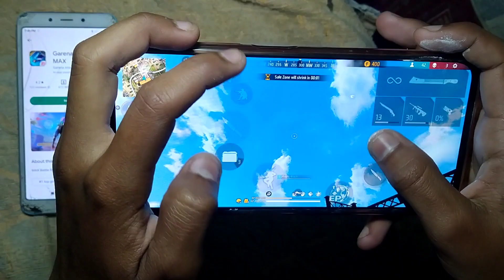POCO X4 GT📱 HANDCAM // FREE FIRE MAX // PROSSER DS 8100🔥 || 144 HZ RATE || 8 GB RAM 128 GB ROM😱 )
POCO X4 GT📱 HANDCAM WITH VOICEOVER 🎤 // FREE FIRE MAX // PROSSER DS 8100🔥 || 144 HZ RAT

📱 Celular: POCO X4 PRO (8/128)
📱Editor: Kinemaster premium
🔥 3 finger playe
⚙️ Defeat Dpi (392) (no other setting)
⚙️ Graphics - Ultra
⚡ age ❤️ country - 🇮🇳 (India)

120hz refresh rate
90 fps free fire play
8gb ram 128 gb rom
5g smart phone
free fire super smooth DISPLAY
120H Super smooth display

💙💙💙!!! Server India
❤️ 🔥 Satisfactory
💙 Thanks you! for your love and support.💗 Social media account Official

poco X4 pro free fire gameplay handcam poco X4 pro pro free fire test
poco x4 pro headshot sensitivity op headshot on poco x4 pro
poco x4 pro unboxing gaming test free fire poco x4 pro unboxing and free fire test, poco x4 pro settings + sensitivity
,freefire : highlight
 satisfactory 👽⚡ |
 xiaomi poco x4 pro ⚙️ default dpi
 poco x4 pro free fire gameplay handcam poco x4 pro headshot
poco x4 pro unboxing gaming test
free fire poco x4 pro unboxing and free fire test
poco x4 profree fire sensitivitydpi setting in mi phone
 dpi setting kaise karen poco x4 pro free fire sensitivity poco x4 pro
 free fire test poco x4 pro
free fire poco x4 free fire
poco x4 pro free fire gameplay faster player free fire best player free fire
poco x4 pro test game
free fire free fire on poco x4 pro test
game free fire on poco x4 pro
redmi note 9 free fire handcam
redmi 9s free fire handcam
redmi note 9s free fire gameplay
redmi note 10 free fire handcam
redmi note 10 free fire gameplay
REDMI note 9 pro free fire handcam
redmi note 10 pro free fire handcam
redmi note 10 pro free fire gameplay
1. free fire best player
2. raistar vs pagal m10
3. raistar mobile vs pc gameplay
4. only Red number headshot trick 3gb ram phone
5. free fire gameplay best phone 2022
6. how to free redeem code
7. tonight update free fire
8. free fire free hip hop Bundle
8. free fire free diamond
9. one tap headshot trick
10. free fire handcam
11. free fire lag fix vivo phone
12. cs rank ma star kaise banaye
13. 1 din main grandmaster kasa jaia
14. 3 gb ram phone best DPI setting
15. 4gb ram phone best DPI setting
16.under 20 thousands best gaming phone
17. under 20 thousands best free fire gameplay phone
18. pc gameplay vs mobile gameplay free fire
19. free fire prank video
20. free fire headshot trick
21. free fire best sensitivity setting
22. free fire best DPI setting
23. free fire lag fix sumsung phone
24. free fire gameplay new mobile
25. free fire handcam new phone
26. free fire ban india?
27. total gaming face
28.2gb ram vs 8 GB RAM free fire test
29.
30. only red number headshot UMP trick
31. raistar movement speed secret trick
32. free fire over confidence headshot trick
33. free fire best mobile player
34. free fire best mobile gameplayr
35. how to play free fire
36. free fire funny video
37. free fire funny meme
38. (a) raistar custom hud (b) pagal m10 custom hud (c) white FF custom hud (d) 4flaggamer custom hud
39. free fire best custom hud
40. free fire best gaming phone
41. free fire new event
45. free fire devali free event
50. no skill headshot trick
52. rip skylord 😢